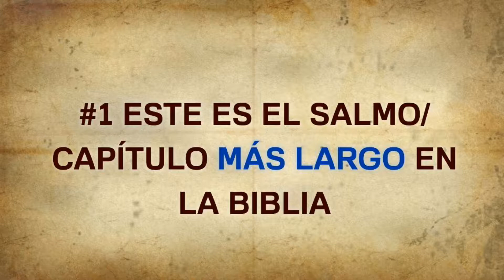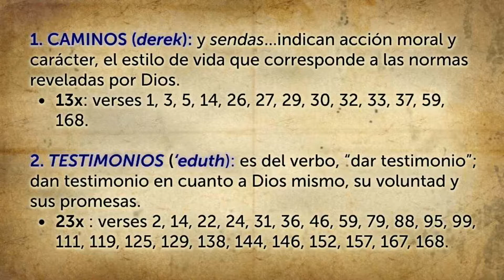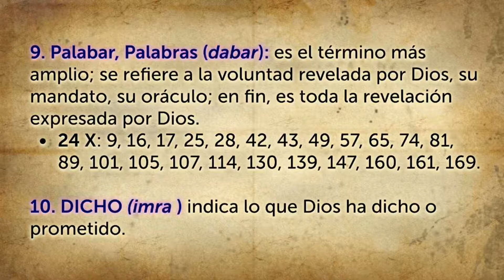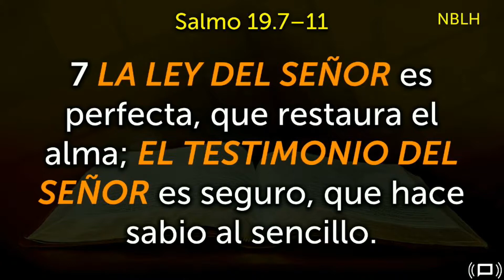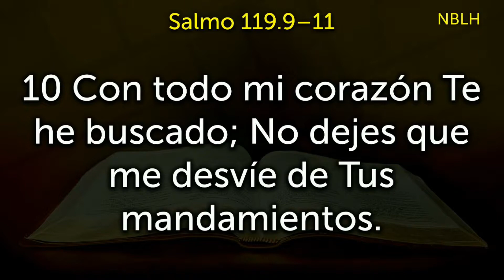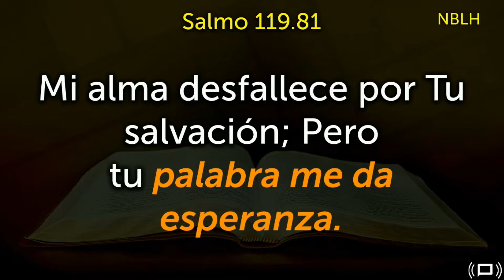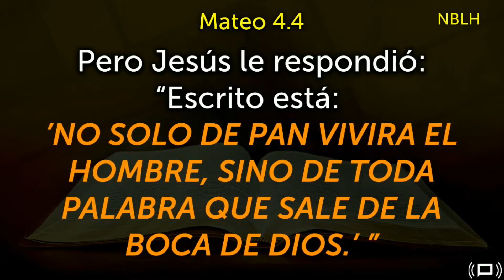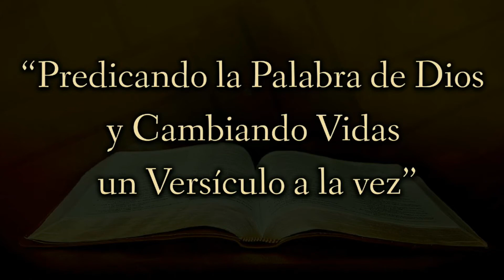NO SOLO DE PAN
NO SOLO DE PAN  UNA INTRODUCION